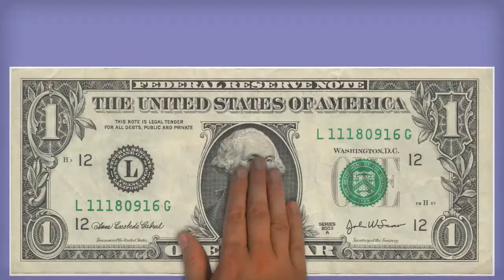Locksmith Miami FL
Give us a call when in need of a technician or even if you have questions.

Locksmith Miami FL keeps busy pretty much all year round. As you know, North Palm Beach is a population destination for tourists, outdoor activities and more! Locksmith Miami FL offers its services to popular hang out spots and highly populated areas at a discounted price to keep its Palm Beach residents safe. Our for a run or fishing late, we always want you to feel safe in your home town.

Locksmith Miami FL also offers a 24 hour emergency and non-emergency dispatch service to you 7 days a week, 365 days a year. You are more than welcome to schedule appointments with us for home, office or automotive needs and also have the luxury of having us come out immediately for your unplanned locksmithing needs.

Give us a call today we are standing by to help you with whatever your service request may be.

Locksmith Miami FL in Miami Florida is one of our favorite cities in Miami-Dade county. It houses beautiful Arabian style buildings and well actually the entire town was themed after Arabian nights. A few years back Locksmith Miami FL had the pleasure of installing additional high security in the Miami City Hall building and our technician had a great time exploring a building so old and as beautifully built as City Hall.

Locksmith Miami FL extends its hand to types of locksmithing needs. Our technicians are fully licensed and have participated in a 6 weeks locksmith training program. It is important to our company to employ technicians that are capable and knowledgeable in every sense of the word it means to be a locksmith.